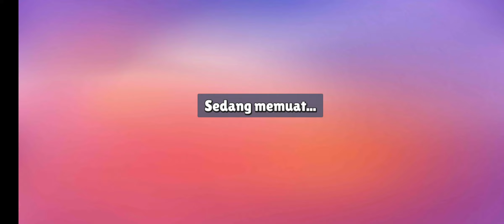Player Cupu Main Stumble Guys Ngenes Banget